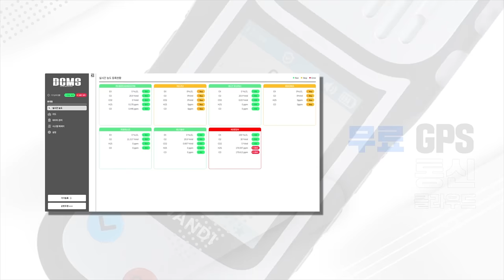휴대용 IOT가스측정기 EDW500-실시간 GPS 모니터링 편.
안녕하세요!
월간 계측기입니다.

이번 영상은 EDW500의 광고영상 시리즈 1편입니다.
WANDI사의 신제품인 EDW500은 GPS트래킹이 가능하며 무료 무제한 통신이 가능합니다!

영상 속에 나오는 모니터링 시스템 또한 무료로 제공해드리고있습니다.
EDW500이 궁금하시다면 아래 번호로 문의주시길 바랍니다!

영상으로 만나고 싶으신 테스트 혹은 제품이 있으시다면 댓글로 남겨주세요!